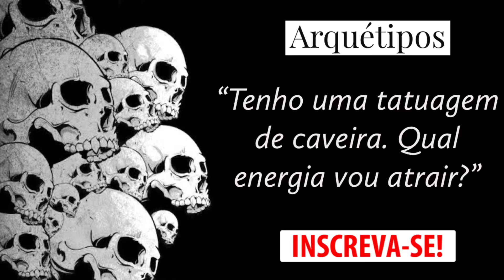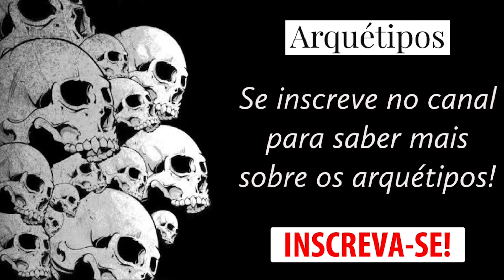💀 Caveira: energia da MORTE para quem tatua?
Corte da entrevista do Frater Caciano Compostela para o Isto não é Podcast. Ele fala sobre a simbologia da caveira e as implicações para que

Quer saber mais sobre minha rotina ou enviar perguntas diretamente para mim? Então me segue lá no Instagram @universomirellamarques